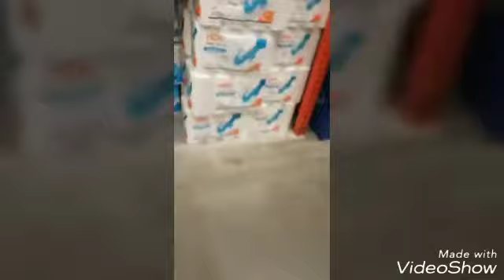Crazy Home Depot Triple Decker Toilet Paper Fort!!!!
Me and 2 of my friends build a huge toilet paper fort.